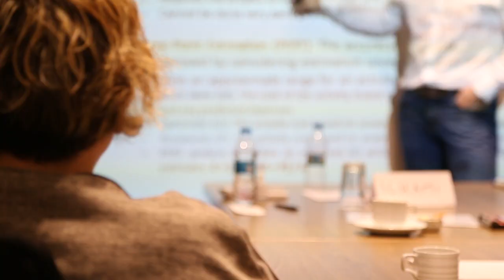EduPristine Financial Modelling Training Review by Feyruze Asli Kondu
The EduPristine Financial Modeling course will teach you the basic of MS Excel all the way to creating successful Financial Models. By the end of the course, you will be able to independently build models that are robust and provide dynamic projections that can be used to thoroughly analyze a company from multiple standpoints: operations, investment, financing and valuation.